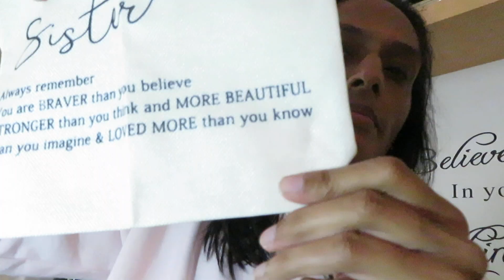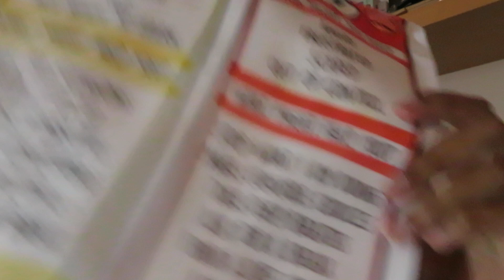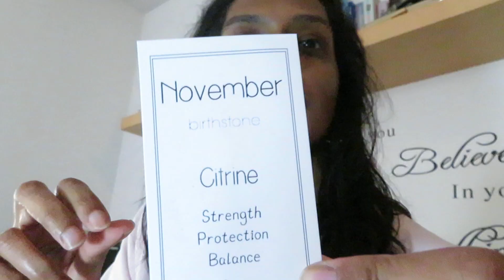Vlog #32 Temu kleine unboxing Just Dewi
Leuk dat je op mn kanaal terecht bent gekomen.N reactie zou ik waarderen!
Neem vooral n kijkje verder door de rest van mn vlogs en dan ken je kijken of je t helemaal niets vin of je denkt Ai hier ga ik abonneren.No spang niet iedereen heeft dezelfde smaak.